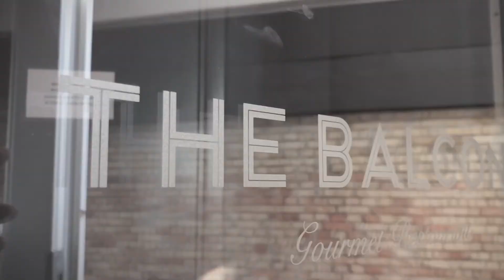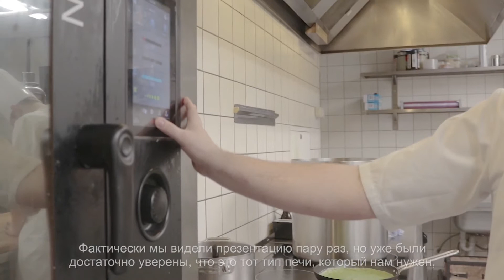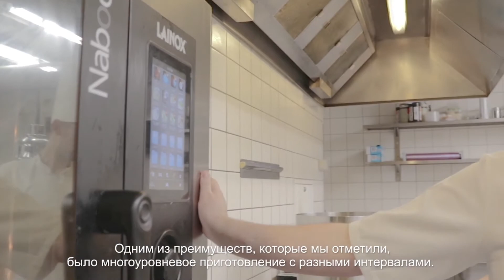STORIA DI UNA VERA PASSIONE PETER STEEN HANSEN ANDERSEN JENSEN - RU